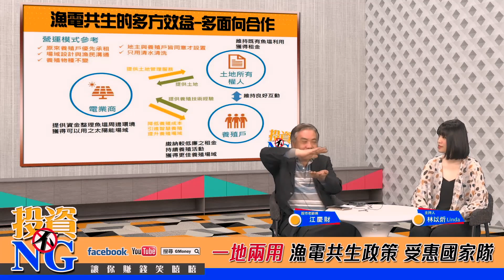漁電共生政策 受惠國家隊！│投資不NG│林以炘 江慶財